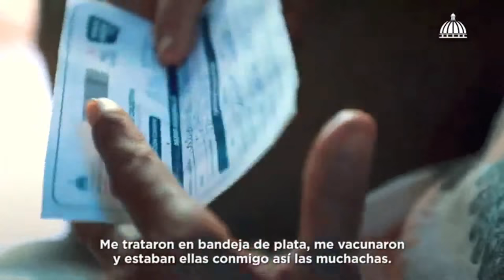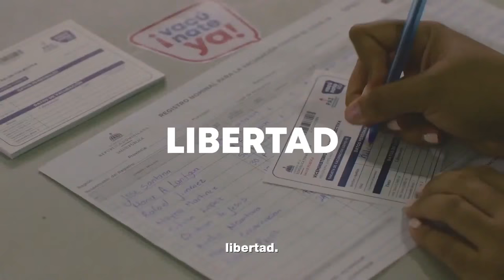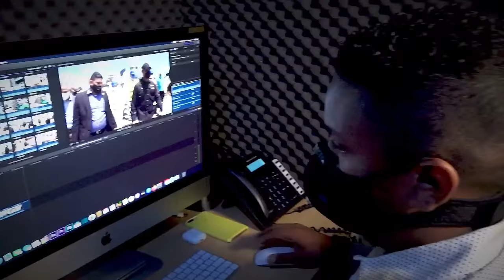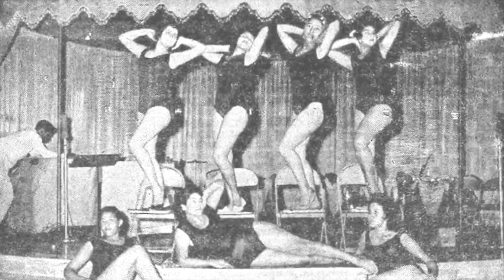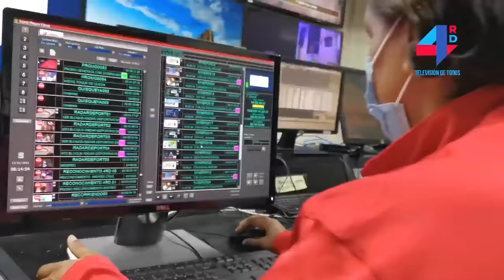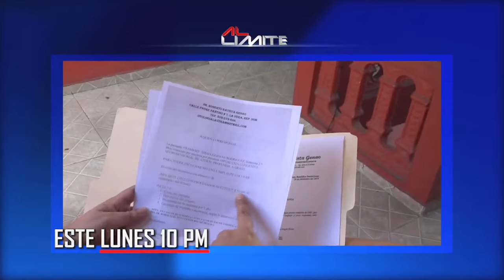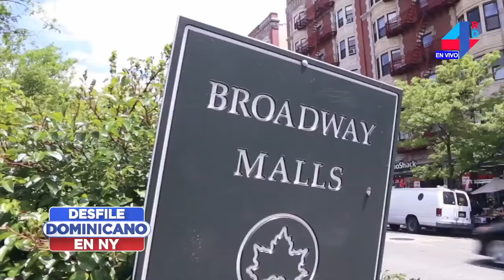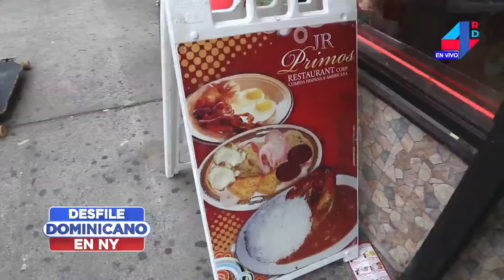Desfile Dominicano en Nueva York